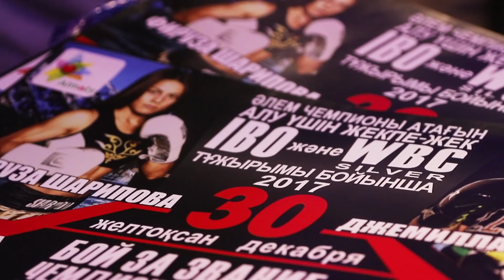Фильм о Фирузе Шариповой перед первым боем с Юлией Куценко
Фируза Шарипова - первая чемпионка мира по профи-боксу из Казахстана. В бою с россиянкой Юлией Куценко она защищала свои титулы в легком весе. Поединок прошел 8 сентября 2018 года в Санкт-Петербурге. О том, из каких взлетов, сложностей и падений состояла карьера чемпионки - смотрите в этом фильме.